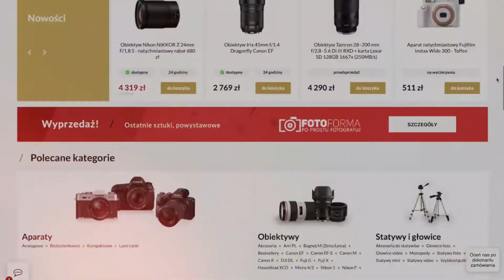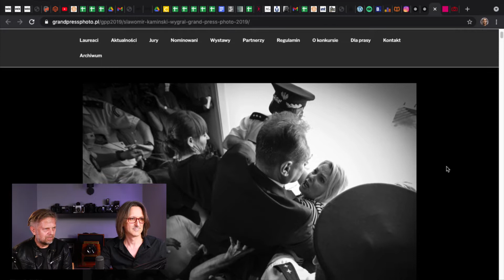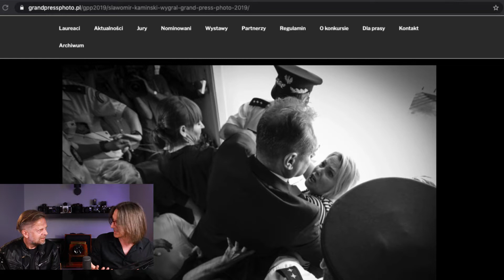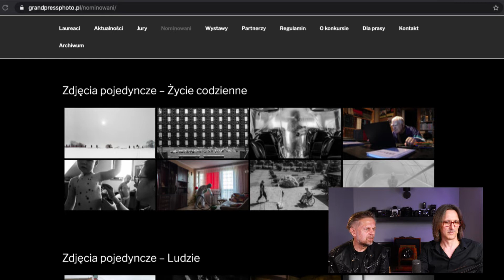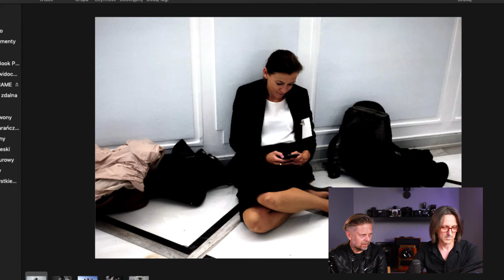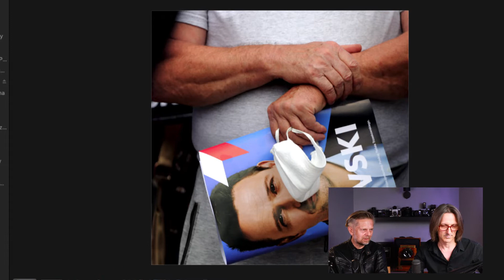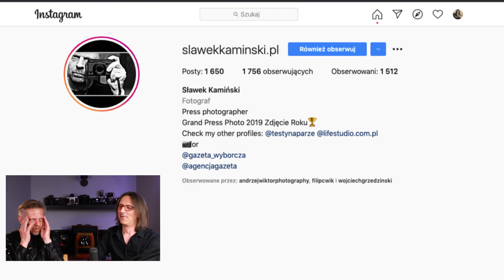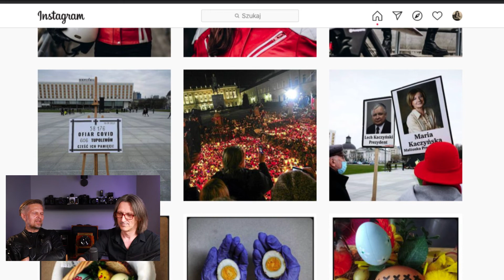Fotoreporter - gość Sławek Kamiński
Sławek od prawie 30 lat jest fotografem prasowym. Z aparatem śledził zmiany w III RP, wiele czasu spędził w kuluarach sejmu szukając niebanalnych kadrów ilustrujących polską politykę. Rozmawialiśmy o roli fotografa w wydarzeniach, w których bierze udział. Własnych poglądach, apolityczności i uczciwości w wykonywaniu zawodu fotoreportera.
Gdzie jest granica prawdy i fałszu w fotografii dokumentującej naszą rzeczywistość?
Wokół nas jest tyle wydarzeń. Czy fotoreporter ma czas na życie prywatne?
Nagrody i wyróżnienia na prestiżowych konkursach fotograficznych pomagają w karierze w tym zawodzie czy są tylko ozdobą?
Zadam jeszcze wiele innych trudnych pytań o fotografii prasowej a na koniec trochę o sprzęcie foto do "reporterki".